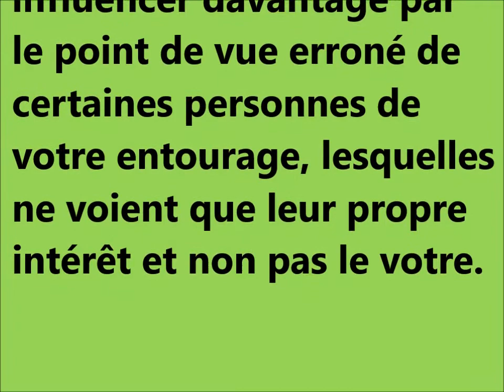Dream interpretation des reves de banderole signification rêves dictionnaire des reves